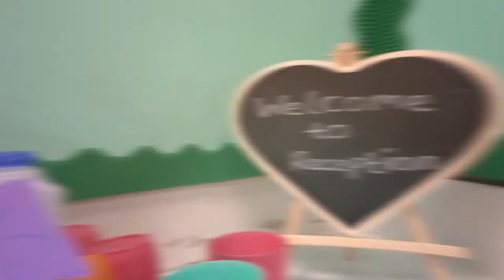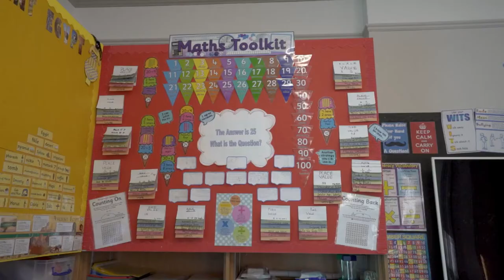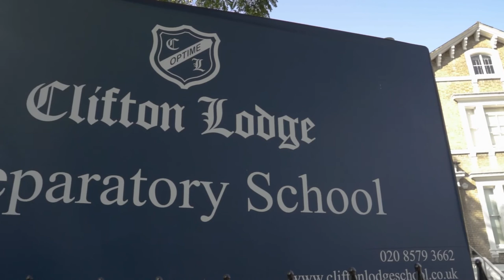Clifton Lodge School Virtual Tour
Welcome to Clifton Lodge Nursery & Prep School